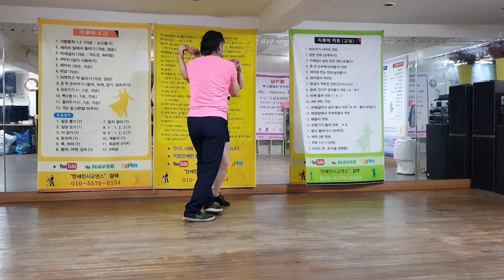사교댄스 안세진사교댄스부르스마름모캇트왼방향보내기010 55708154